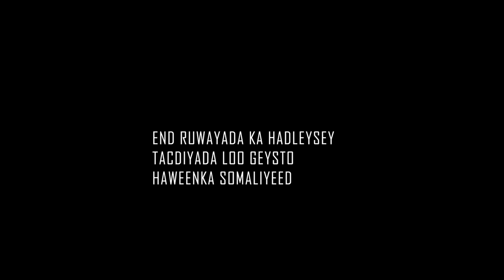F𝗮𝗿𝗶𝗶𝗻𝘁𝗮𝗮𝗻 𝘄𝗮𝗰𝘆𝗶𝗴𝗮𝗹𝗶𝗻𝘁𝗮 𝗮𝗵 𝘄𝗮𝘅𝗮𝗮 𝗶𝘀𝗸𝗮 𝗸𝗮𝗮𝘀𝗵𝗮𝗱𝗲𝘆 𝗵𝗲𝘆,𝗮𝗱𝗮𝗵𝗮 𝗸𝗮𝗹𝗮 𝗮𝗵 𝗦𝗪𝗗𝗖 Saferworld